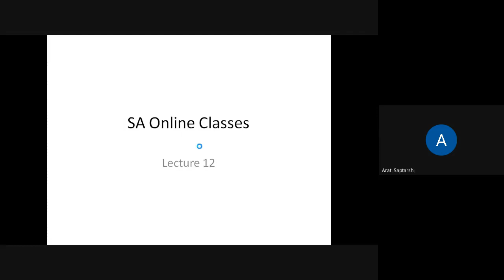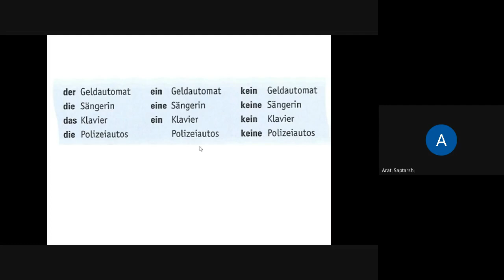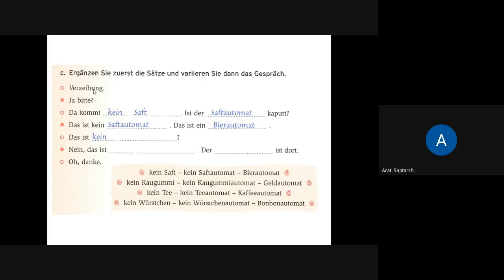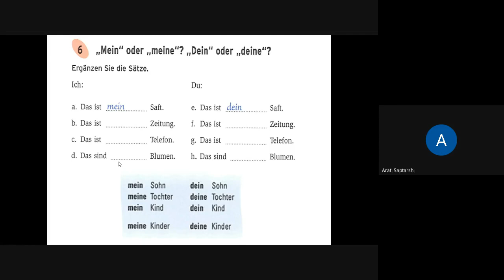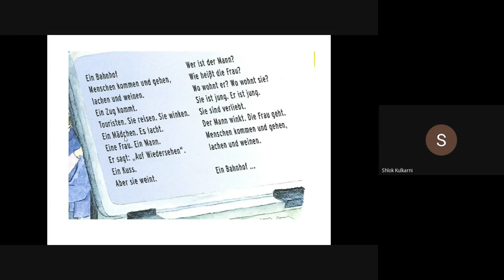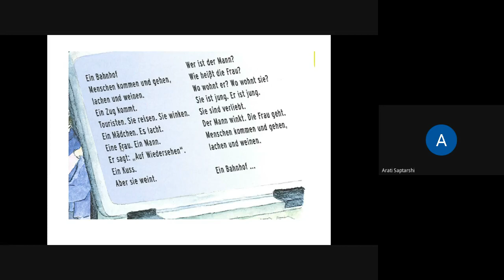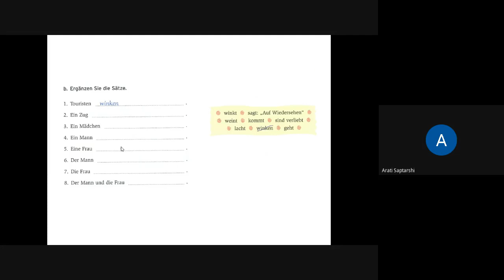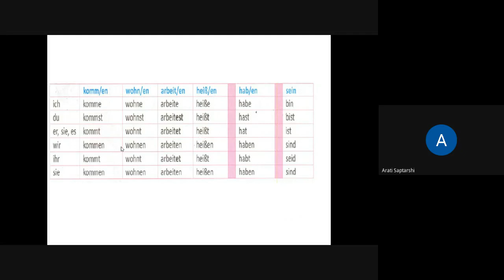L12 SA Online German Language Dt 06July2021